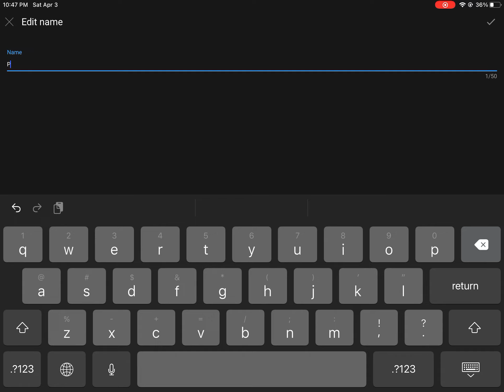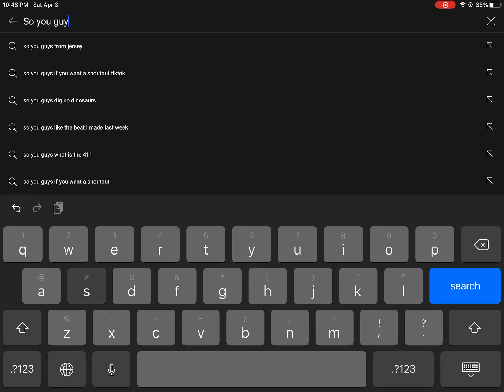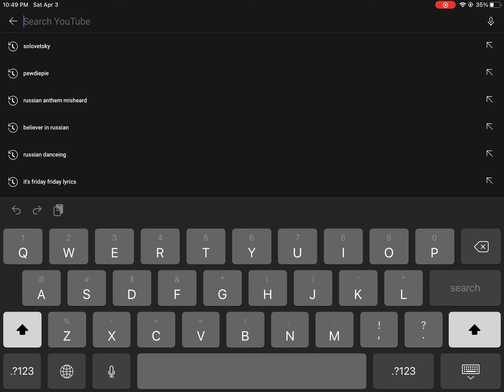Cangeing my channle